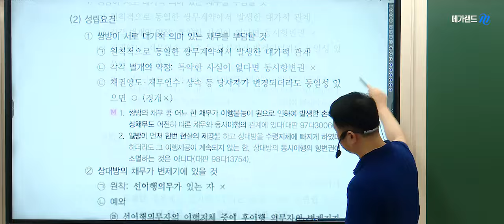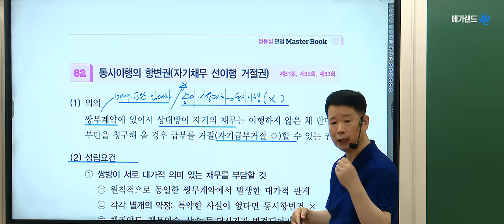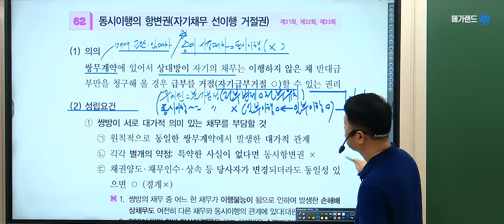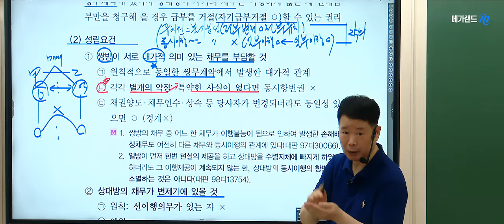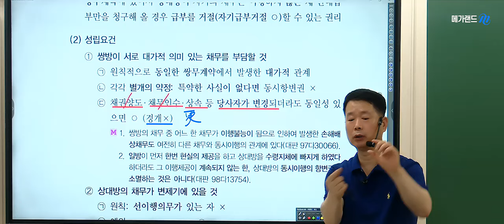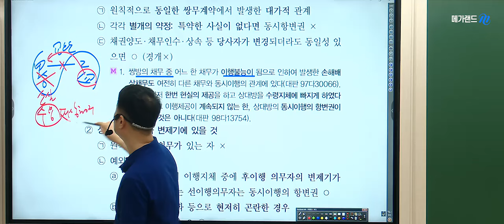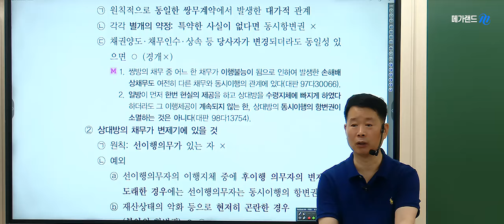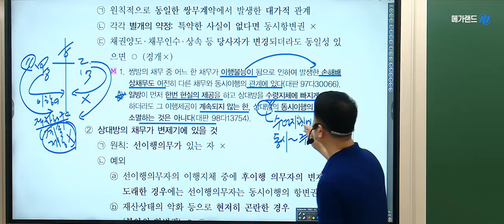[공인중개사학원 김포중앙] 🌈마스터민법 메가랜드 정동섭 교수님 ❤️기출응용반-동시이행항변권 💙정동섭민법 파이널➡️족집게100선-9월 8일(일)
🌈정동섭교수님 [2024년 족집게100선] 일정 상세보기

🌈합격의 기술! 단원별 모의고사특강으로 합격Go! = (강의)듣고 (시험)보고 (오답)쓰고!

✅ 2024 5~6월 공시/세법/중개사법  단원별모의고사 특강 시즌1.